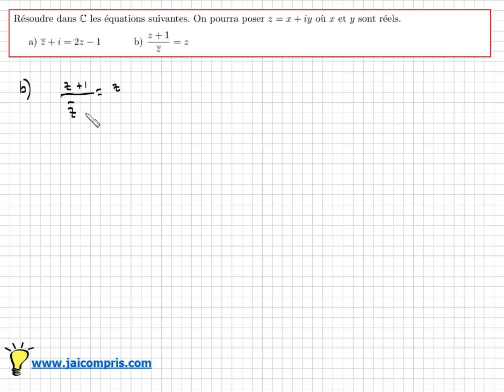ÉQUATION avec le CONJUGUÉ• nombre complexe • maths expertes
Exercice pour apprendre à résoudre une équation avec le conjugué - terminale maths expertes